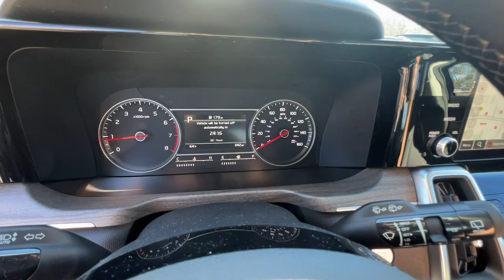2023 Kia Sorento Smyrna, Marrietta, Atlanta, Alpharetta, Kennesaw, GA 290290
Ebony Black New 2023 Kia Sorento EX available in Smyrna, Georgia at Ed Voyles Hyundai Kia. Servicing the Marrietta, Atlanta, Alpharetta, Kennesaw, GA area.

2023 Kia Sorento EXEd Voyles KIA offers a varied and accommodating selection of new Kia models, including the much-loved Kia Forte, Optima, Cadenza, K900, Sorento, Soul and Sportage. Each of these vehicles comes with a 5 yr/60,000 mile limited comprehensive and 10 yr/100,000 mile Powertrain Warranty. * All available rebates are applied to the advertised pricing. Advertised pricing is on in-stock units only and includes all applicable dealer discounts, manufacturer discounts, and incentives. Prices exclude tax, tag, title, and electronic filing fees. A copy of the advertisement must be presented at time of purchase to receive any special or advertised price. Prior sales are excluded. Cannot be combined with website offers. We attempt to update this inventory regularly; however, there can be a lag between the sale of a vehicle and the updating of inventory. * The efficiencies of eCommerce permit us to offer eCommerce consumers pricing benefits. Therefore, prices on this website are available only to consumers who initiate their transactions via email or the contact mechanism of this website. * While every reasonable effort is made to ensure the accuracy of this information, we are not responsible for any errors or omissions contained on the pages of this website.